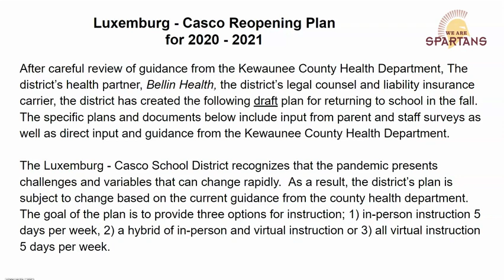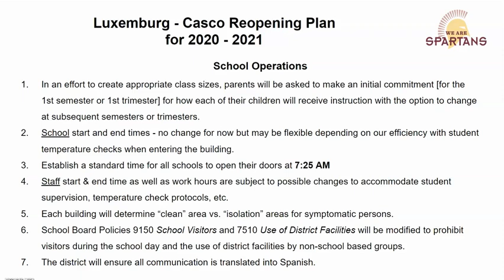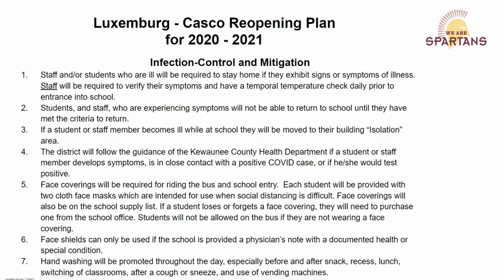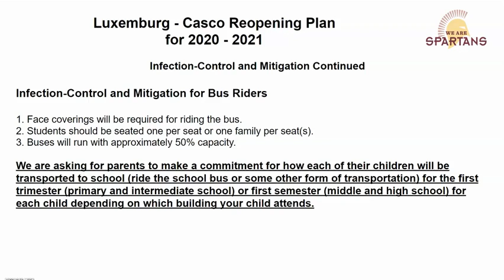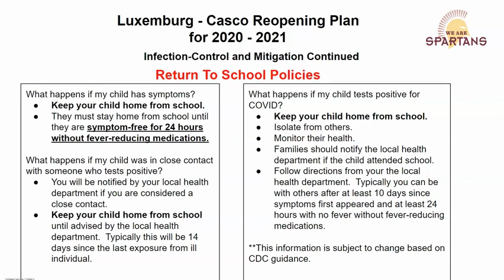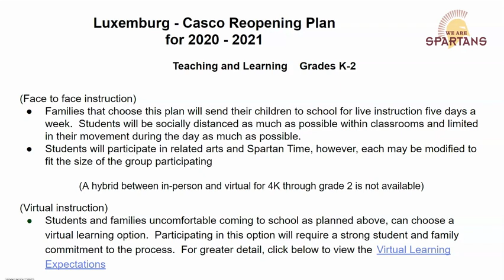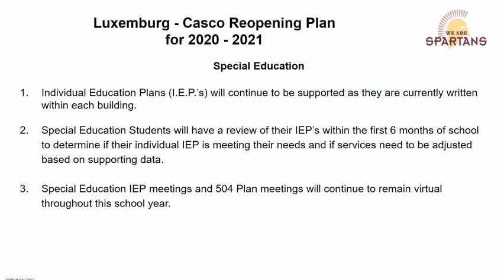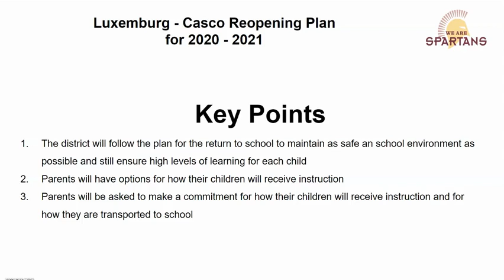L-C Return to School 2020